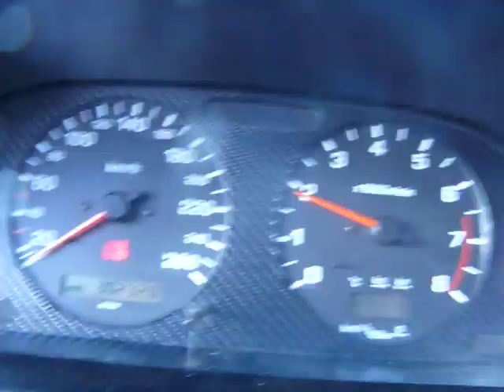Ниссан Максима A32 Разгон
Ускорение Nissan Maxima A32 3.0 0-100